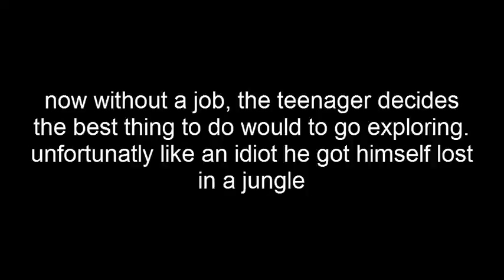Minecraft adventure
now our idiotic teenager decides to go out into the world to start a new life, which happens to run into a few problems (does it never happen like that)